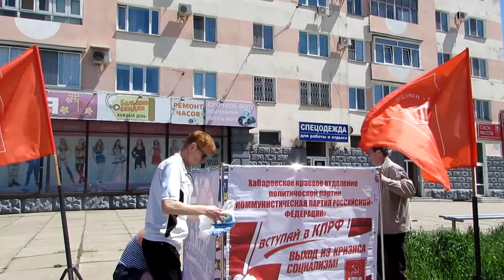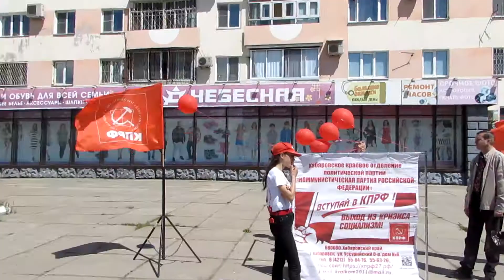С Днем защиты детей 1 июня поздравлял комсомольчан горком КПРФ на улицах города юности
Комсомольский-на-Амуре горком КПРФ поздравляел комсомольчан с праздником 1 июня – Международным Днём защиты детей!

Этим праздником гражданам различных стран напоминают: права детей нужно защищать, детство должно стать одним из самых счастливых периодов в жизни человека. Праздник отмечается более чем в 60 странах мира, имеет личный флаг – символ единства и разнообразия людей.

День защиты детей учредили в 1949 году, во время Парижской специальной сессии Международной демократической федерации женщин. В те годы остро стояла проблема беспризорных детей, отсутствие доступного образования, здравоохранения и жилья. В СССР многие проблемы характерные для капиталистической системы удалось, как казалось советским людям, решить навсегда. О социальных завоеваниях советского народа в подавляющем большинстве стран мира могли только мечтать.